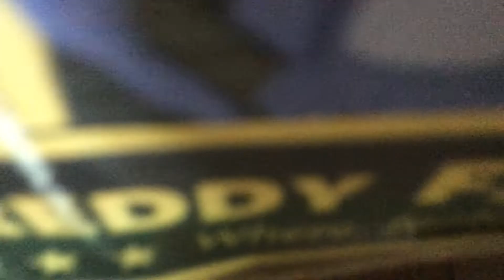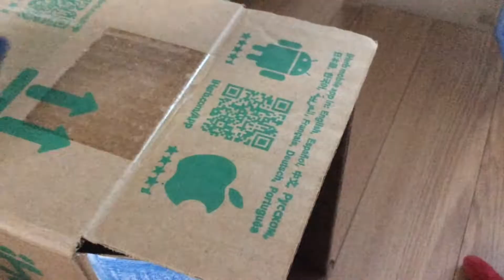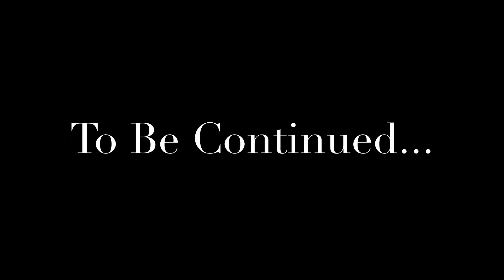FNAF Plush Adventures S2 - The New Life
Finally, On what you’ve all been waiting for. Season 2 Episode 1 Is Here. I hoped you enjoyed this new season of FNAF Plush Adventures And We are almost at 100 Subs! I can’t thank each and every One of you it means a lot to me.